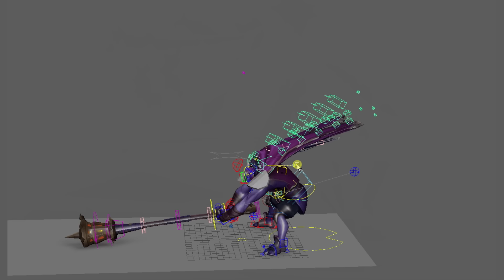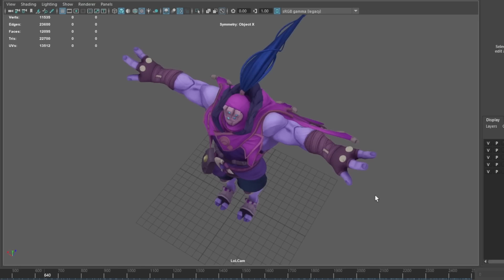Tema de campeón: Jax | League of Legends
Abran paso, llegó el viejo de la lámpara. Escucha el tema oficial de Jax, el Maestro de Armas.

CRÉDITOS DE PRODUCCIÓN:
Jax, el Maestro de Armas | Tema oficial de campeón - Riot Games

Contratista musical: Noah Gladstone, Hollywood Scoring
Violín: Kim Levin
Ingeniero de grabación: Chad Bedell
Productor de sesión: J.D. Spears
Mezclado y masterización: Jason Walsh y Unique Horns Studios (Cedric Baravaglio y Jean-Gabriel Raynaud)
Supervisión musical: Kole Hicks
Producción ejecutiva: Equipo de Riot Music